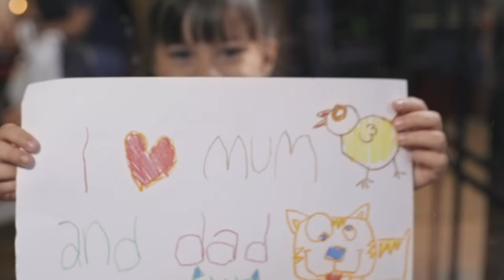SOUTHGATE Apartment Ad by Designation Studio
Video Profile Southgate Apartment produced by Designation Studio.
Southgate Apartment Simatupang

Duration: 02:51
Client: Property Developer (Sinar Mas Land)
Year:

Designation Studio:
Property & Real Estate Branding & Advertising Specialist.

Description:
Birth of a new grandiose district, A vibrant living in the pocket of TB. Simatupang.
The magnificent Southgate, nestled in the versatile complex development.
A new idealism, the gateway that connects you to the world, Highway, train station, residential towers and AEON mall.

The next metropolitan, providing the best life can offer. Let’s welcome, the tower of dreams, the life you have dreamt of. Southgate Apartment.